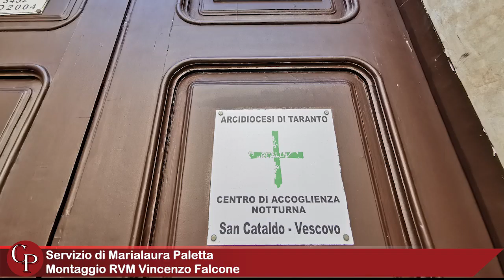Caritas Carmine, l'impegno dei volontari nella Città Vecchia